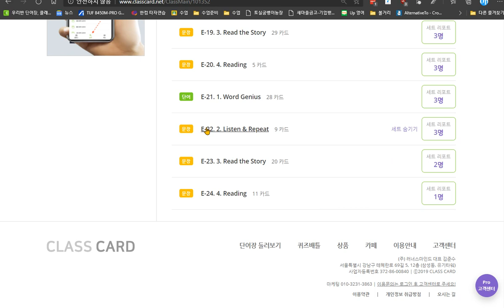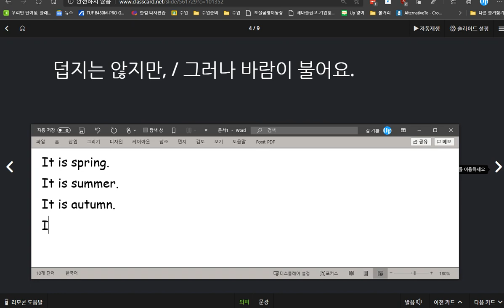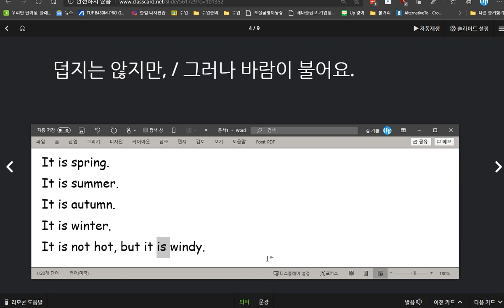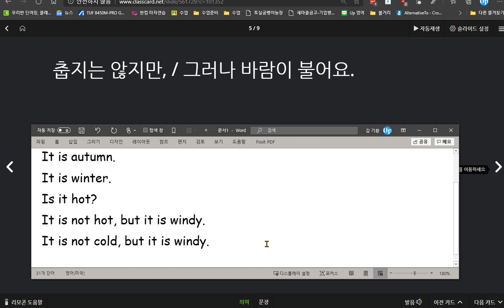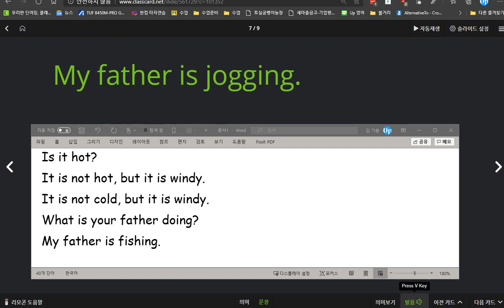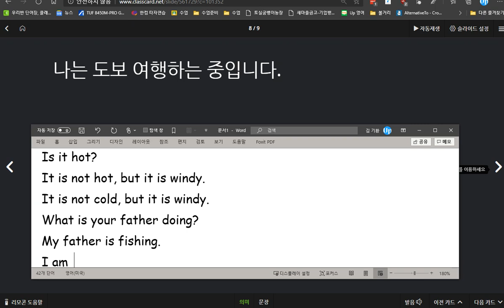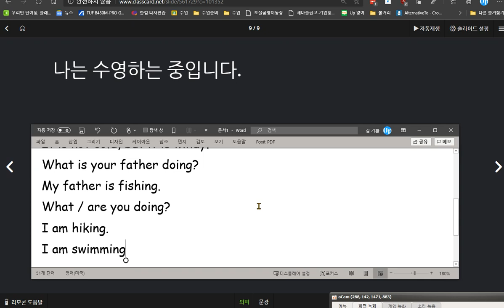윤서현 2020 08 31 칭찬 문법 배웠던 규칙을 토대로 성취율이 높음